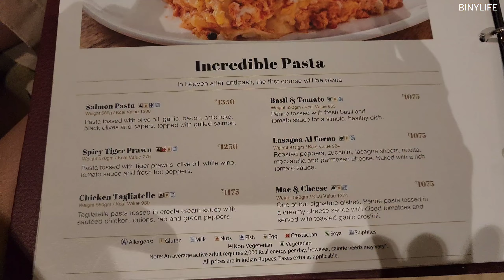SUB) INDIA VLOG 🇮🇳| Dinner at a 5-Star Resort in India,Cafe Resto, Korean in India,aesthetic vlog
Hello everyone😄 There are already a few days left in June.
Let's all enjoy the rest of June and be even happier in July.
This video includes subtitles. Please press the CC button in the settings to watch in your preferred language. Thank you.❤️

[INDIA VLOG 🇮🇳| Dinner at a 5-Star Resort in India,Cafe Resto, Korean in India,aesthetic vlog]